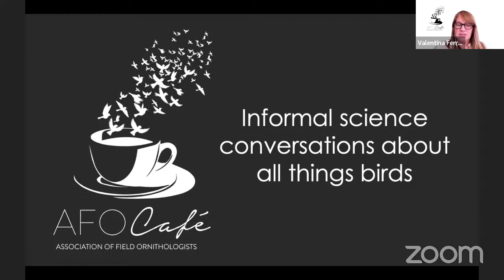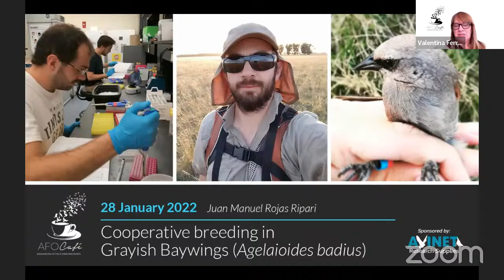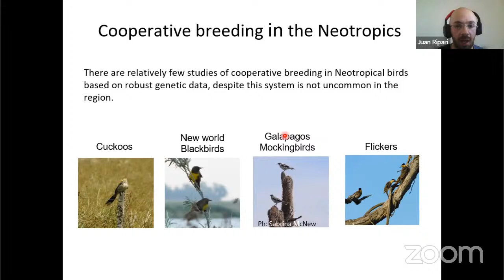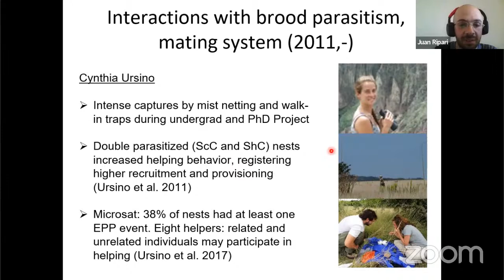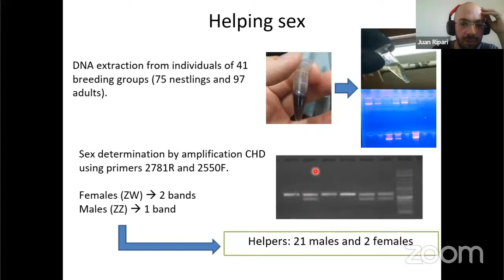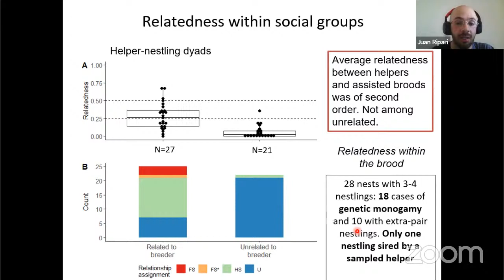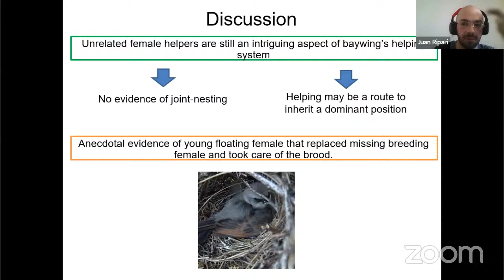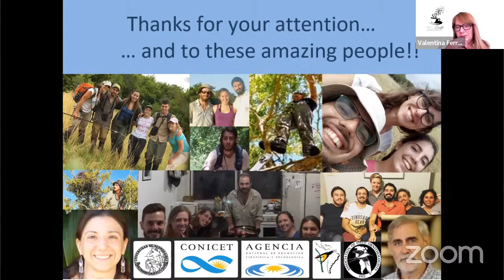AFO Café - Cooperative breeding in Grayish Baywings (Agelaioides badius)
We are excited to present the AFO Café—informal science conversations about birds, their habitats, and field biology, with a short update on AFO’s programs—all free, open to the public, and sponsored by Avinet Research Supplies. Please bring your coffee, tea, beer, or beverage of your choice, and join us!

This month's presentation will be by Juan Manuel Rojas Ripari (IEGEBA-CONICET, Argentina). Cooperative breeding is a reproductive system in which one or more adults (helpers) assist others in rearing their offspring. In birds, cooperative breeding occurs in 9% of species and it is associated with remarkable variation in mating systems and patterns of social organization. A comprehensive understanding of the evolution of helping behavior can only be achieved by assessing social and genetic patterns across a broad range of cooperative systems. Yet, for some geographic regions like the Neotropics, detailed genetic studies of cooperatively breeding birds are still comparatively scarce, despite being the most biodiverse region of the world. Here, we examine genetic relationships within and between social groups in a Neotropical cooperative breeder, the Grayish Baywing (Agelaioides badius), a medium-sized passerine native to southern South America. We used ddRAD sequencing to study the social organization and fine-scale genetic structure of 41 breeding groups obtaining 327 SNPs. We found that helpers were primarily males, the majority of which were genetically related to the individuals they assisted, either as previous offspring of the breeding pair or as first or second order relatives of the breeding male with reproduction skewed to the breeding pair. However, we also observed unrelated male and female helpers, suggesting non-reproductive benefits may be at play. We found weak evidence consistent with male natal philopatry, and fine-scale genetic structure, as adult males in our population showed higher relatedness at close geographic distances than females. Future studies that further examine the mechanisms behind group formation and the fitness pay-offs of helping behaviour will increase our understanding of the complex cooperative system of the Grayish Baywings.

Please join us each month for a new café. Registration will be open to 100 people to participate directly in the Zoom meeting where they can ask questions directly to our presenters. Additionally, we will livestream each café here to YouTube and field questions from the audience.

You can also support the café by purchasing merchandise from our Bonfire store